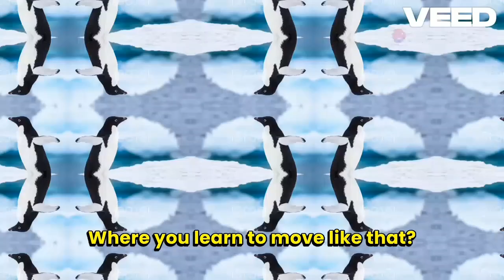Funny animal stories (penguin)...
Funny animals stories (penguin).
Dive into "Penguin Paradise," where you'll find funny animal stories that warm the heart and tickle the funny bone. Meet Gunter penguin boo boo, the adorable baby penguin, who leads a cast of amazing animals through a series of hilarious and cute animal stories. From the escapades of the funny penguin meeting king Julien to the delightful antics of his feathered friends, this collection promises endless laughs and smiles. Join us in celebrating the charm and wit of these incredible creatures in a world where every day is an adventure in Penguin Paradise with boo boo the penguin.